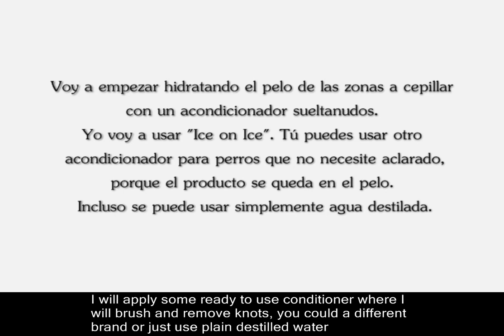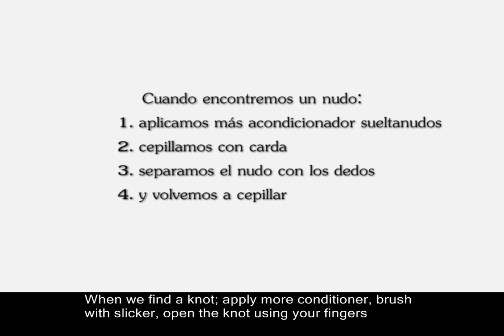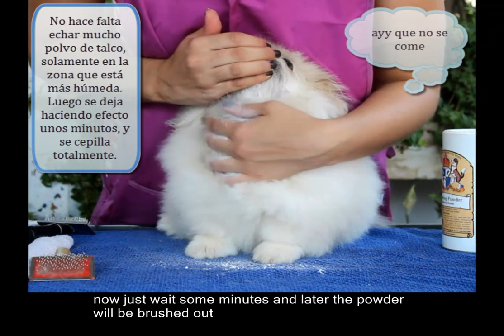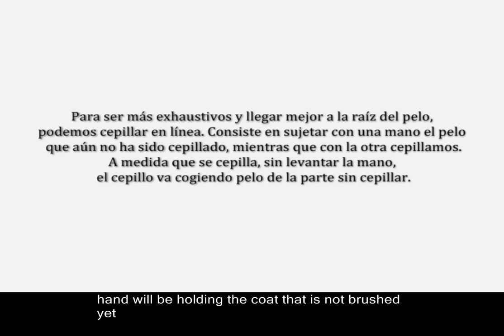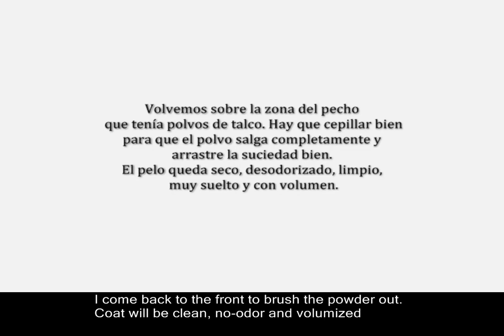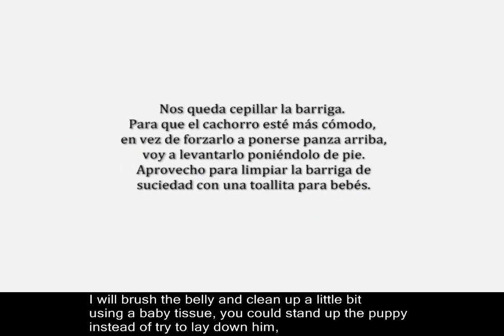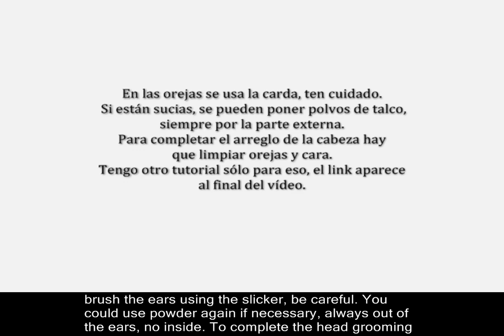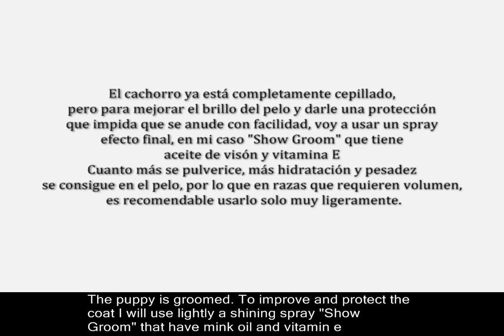♥How to Groom a Pekingese Puppy♥ Puppy Grooming 1 - Peluquería Cachorro Pekinés 1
PLEASE USE CORN STARN INSTEAD OF BABY POWDER, some new researchs show that baby powder could be toxic if used long term. It is in a comment added time in the video but youtube do not  show that box in all devices.

¿No sabes como hacer la peluquería de tu cachorro de pekinés? echa un vistazo a éste vídeo sobre sus cuidados y si tienes alguna duda escribe un comentario, si te gusta SUSCRÍBETE y puntúa MANITA ARRIBA!!!

Starred by Baileys, a white pekingese puppy bred by Pekineses de los Cubanitos, we are located in Spain. Dam and sire out of Sp. Ch. Terasroos Mamma Mia and Am. Port. Gibr. Ch. Windermere´s Knight in White Satin.

PRODUCTS  - PRODUCTOS
1- Ice on Ice, Chris Christensen live-in conditioner ready to use, not necessary rinse out.
Un acondicionador que no necesita aclarado
2. Show Groom, a mink oil spray conditioner that  protects against dryness, yet is never greasy or oily, let the coat shiny, soft and protected for brushing and damage.
Es un spray de aceite de visón que se puede usar como acondicionador efecto final, protege contra la sequedad del pelo, y no es muy aceitoso, deja el pelo brillante, suave y protegido del daño del cepillado.

BRUSHES - CEPILLOS
1. Small slickers: with protected tips for ears and close to the face. And a normal one for the other parts of the body.
2. Madan Pin Brushes: they are just the my favourite for pekingese. There are many different Madan brush depending on hardness. Purple and Pink Madam brushes are incredibly soft, the stiff filamente is metallic but the base is not rigid, so when brushing do not damage coat. To understand better how work a Madan brush just watch the other video about combs and products.
Cepillos Madan: son los mejores que conozco con diferencia. Hay una amplia gama dependiendo de la dureza del cepillo. Los más blandos son el púrpura y el rosa, son increíblemente suaves con el pelo y pueden utilizarse sin miedo a dañarlo o pegar tirones. Las púas son metálicas pero su base de goma cede a la presión cuando encuentra obstáculos. Para entender mejor como funciona un cepillo Madan, mira el otro vídeo sobre cepillos y productos.
Madan Brush info!